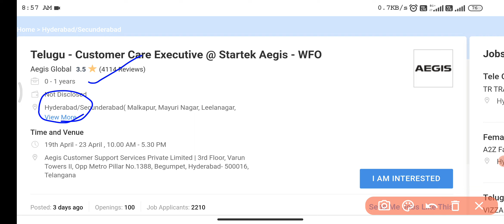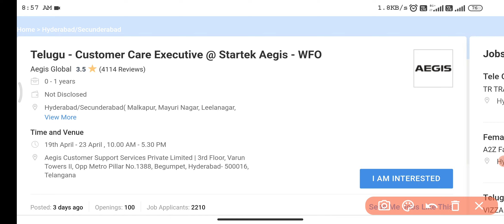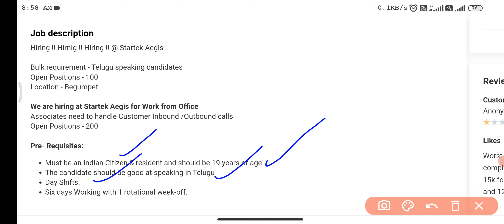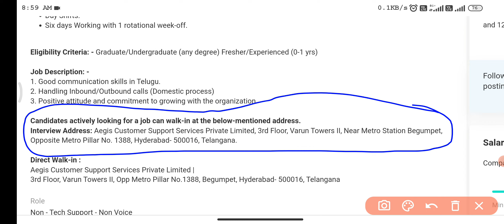Telugu call center jobs|BPO telugu jobs||AEGIS CUSTOMER SUPPORT EXECUTIVE JOBS IN TELUGU